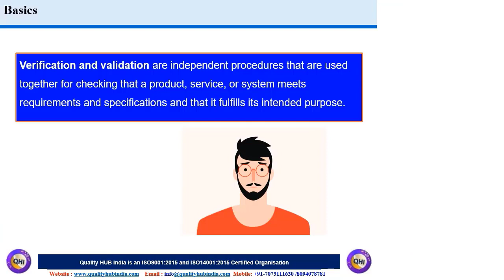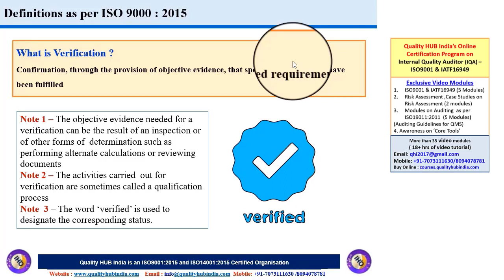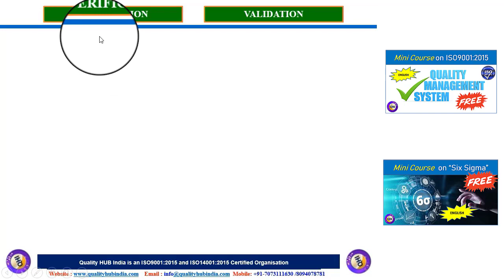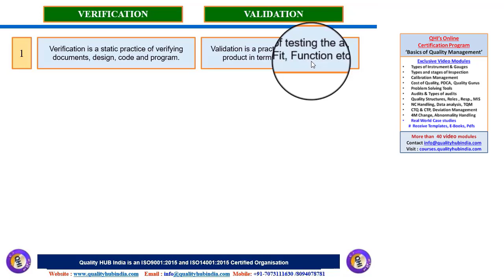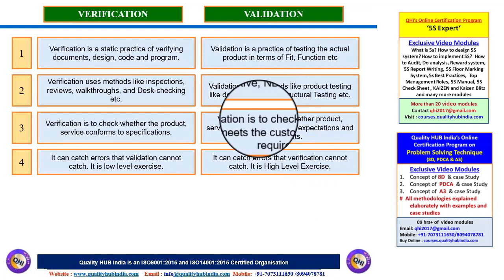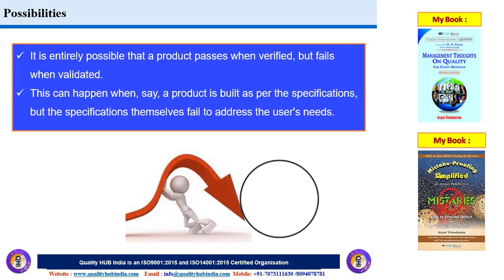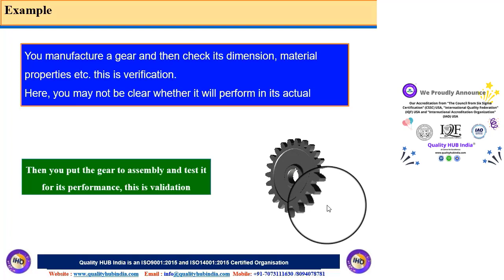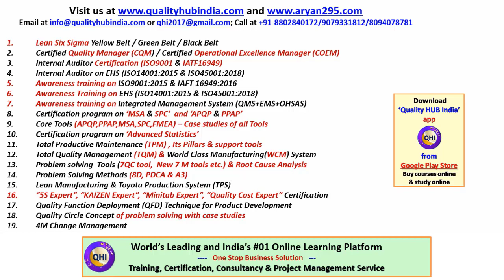Key difference between Verification and Validation | Explained with examples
The video explains the key difference between verification and validation in English with examples.
Quality HUB India is World’s leading and India’s # 01 online training platform offering professional courses in English and Hindi. We offer Training, Consultancy, and Project Management Services in Business Transformation, Operation & Business Excellence, Six Sigma, Lean Management, and Management systems to name a few.

Address: Quality HUB India, Plot H09, M2K County, Sector 05, Dharuhera-123106, Haryana (India)
Broad Level of Online Training & Certifications categories:

2. IMS Internal Auditor (ISO9001, ISO 14001, and ISO45001)
5. Environment, Health and Safety Management System (ISO14001:2015 and BS-ISO45001:2018)
7. Awareness Program on IMS (ISO9001/IATF16949, ISO 14001, and ISO45001)
8. Lean Six Sigma Yellow Belt (LSSYB)
9. Lean Six Sigma Green Belt (LSSGB)
10. Lean Six Sigma Black Belt (LSSBB)
11. Certified 'Lean Expert - Silver Level' - Level 2
12. Certified 'Lean Expert - Gold Level' - Level 3
13. Basics of Quality Management
14. Core Tool (APQP, PPAP, MSA, SPC, and FMEA) - With New FMEA (AIAG and VDA)
15. Certified Quality Manager (CQM)
16. Certified Operational Excellence Manager (COEM)
17. Total Productive Maintenance (TPM) and Basics of Maintenance Management
19. Advanced Statistical Tools and Techniques
20. KAIZEN Expert
21. Total Quality Management (TQM) and World Class Manufacturing System
22. Advanced Value Stream Mapping (VSM)
23. FMEA (AIAG+VDA) and Control Plan - Edition 01
24. Quality Function Deployment (QFD)
25. Certified Quality Cost Expert (COQ Expert)
26. 4M Change Management
27. Minitab Expert Certification Program
28. Advanced Product Quality Planning (APQP) and Production Part Approval Process(PPAP)
29. Problem-Solving Tools (7QC+7M) and Root Cause Analysis
31. Problem-Solving Techniques (8D, PDCA, and A3)
32. Measurement System Analysis (MSA) and Statistical Process Contol (SPC)
33. Leadership Development Program (LDP)
34. Problem-Solving through 'Quality Circle Concept' (QCC)
35. Basics of Lean Manufacturing and Toyota Production System (TPS)

Learn in your leisure time and get certified. (Competitive charges)